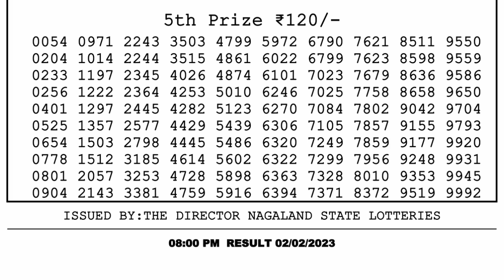🔴Dear Lottery Sambad Live 8pm today 02.02.23 Nagaland State Lottery Result